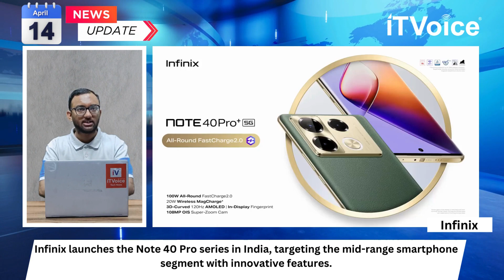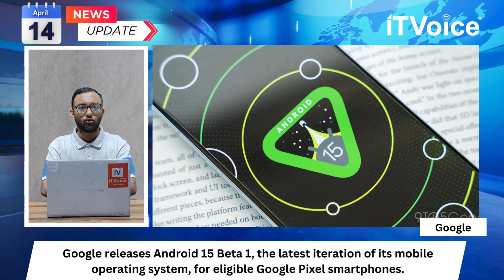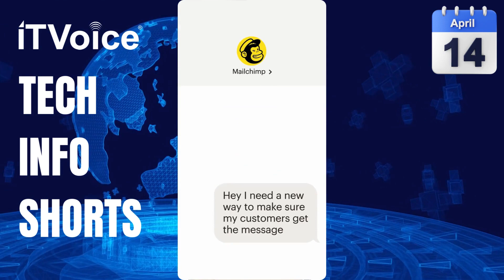AI in Whatsapp & Instagram | Infinix Note 40 Pro | Realme Buds T110 | Afternoon News | 14 April 2024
00:00 Introduction

00:44 Meta's AI Integration in WhatsApp and Instagram

01:24 Infinix Note 40 Pro Series Launch in India

02:10 CERT-In Warning on Microsoft Vulnerabilities

02:50 Google Rolls Out Android 15 Beta 1

03:30 Realme Launches Buds T110 and P1 Series in India

04:19 Nothing Teases Upcoming Earbuds Launch

04:51 Samsung India Unwraps 2024 Crystal 4K TV Line-up